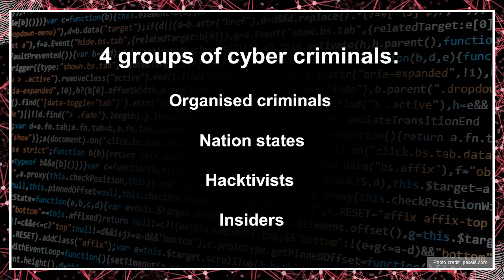How to keep the party going with the Internet of Things | Pat Moran | TEDxMonteCarlo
Do you know what happens to your data? Data about yourself, your family, your health? “Soon your data will be shared, transferred and viewed by people we will probably never know”, says Pat Moran who is the Head of Cyber Security at PwC. In this informative talk, Moran tells us that the Internet of Things (IoT) is happening now and by 2020 there will be 18 billion devices connected to the internet. Moran also shares the differences between cyber criminal groups that he tracks, and what we can do to protect ourselves from the adversaries that creep the Internet. Pat Moran is a cyber specialist and leader of Cyber, IT Forensics and Data Privacy for PwC Ireland. He has worked in Ireland, UK and Asia, helping people with their concerns over protecting their personal data. He has worked in a number of global professional services firms including Andersen, EY and now PwC. These experiences have resulted in Moran developing a global expertise in advising people how to best protect themselves, their families and friends in a digital age where information sharing has become the way of life. Moran has one key passion: he wants to keep people, young and old, safe from the adversaries that creep the Internet whilst still feeling free crossing the information super highway. This talk was given at a TEDx event using the TED conference format but independently organized by a local community.